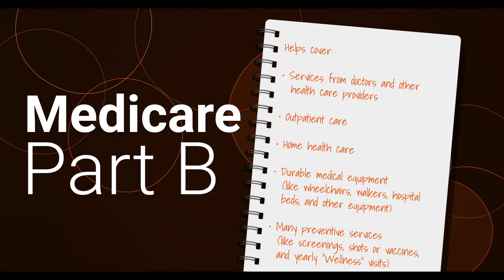Understanding Medicare Part B! Turning 65 Help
As you approach your 65th birthday, you’ll be faced with some questions about your 𝗳𝘂𝘁𝘂𝗿𝗲 𝗵𝗲𝗮𝗹𝘁𝗵𝗰𝗮𝗿𝗲. 🤨

Although it can be deferred in some circumstances where individuals continue to work or have creditable coverage through a partner’s work insurance, many individuals will enroll in 𝗢𝗿𝗶𝗴𝗶𝗻𝗮𝗹 𝗠𝗲𝗱𝗶𝗰𝗮𝗿𝗲, a program offered by the government.

Unlike Part A, which costs were prepaid prior to Medicare enrollment by most folks, 𝗣𝗮𝗿𝘁 𝗕 𝗱𝗼𝗲𝘀 𝗰𝗼𝗺𝗲 𝘄𝗶𝘁𝗵 𝗮 𝗺𝗼𝗻𝘁𝗵𝗹𝘆 𝗽𝗿𝗲𝗺𝗶𝘂𝗺. Although everyone pays, not everyone pays the same! 🙇

To determine your monthly bill, the government performs 𝗮 𝘁𝘄𝗼-𝘆𝗲𝗮𝗿 𝗹𝗼𝗼𝗸𝗯𝗮𝗰𝗸 𝗮𝘁 𝘆𝗼𝘂𝗿 𝘁𝗮𝘅𝗮𝗯𝗹𝗲 𝗶𝗻𝗰𝗼𝗺𝗲 to determine whether an income-related monthly adjustment amount, or IRMAA, will be applied when you initially join Original Medicare Part B.

𝗛𝗮𝘃𝗲 𝘀𝗽𝗲𝗰𝗶𝗳𝗶𝗰 𝗾𝘂𝗲𝘀𝘁𝗶𝗼𝗻𝘀 you would like to address with Kim and the Magellan Healthcare team? Book a complimentary visit here 👇

We are an independent Medicare insurance agency that utilizes insurance products and does not offer tax or legal advice. Medicare has not reviewed nor endorsed this channel.

Products sold by our team are backed by the insurance company's guaranteed association and underwriting powers.

Calling the number on this channel will connect you to a licensed insurance agent.